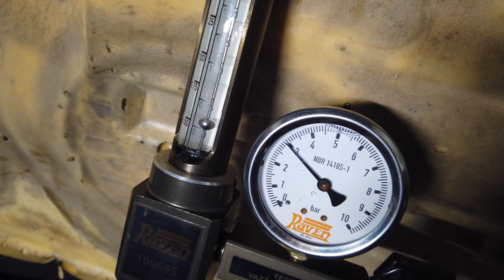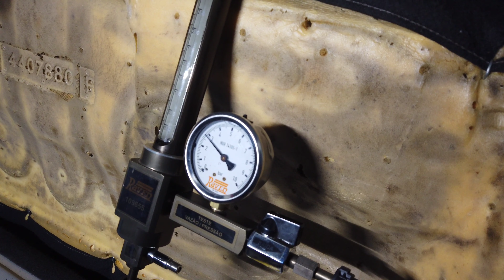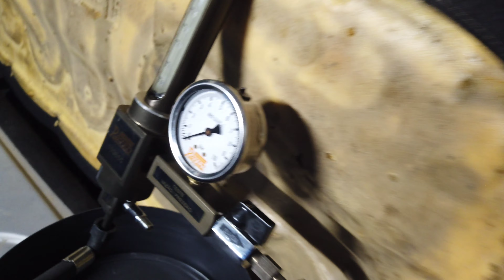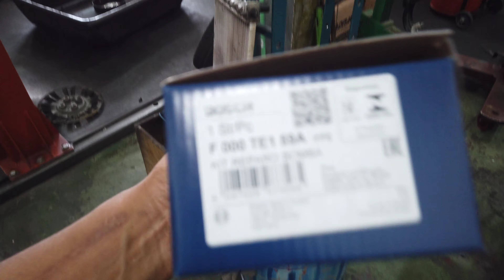Com essa bomba de combustível seu carro não vai andar.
With this fuel pump your car won't run.
Con esta bomba de combustible tu coche no funcionará.
इस फ्यूल पंप से आपकी कार नहीं चलेगी.